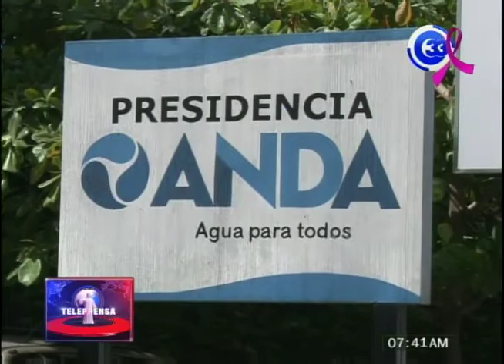Diputada de ARENA pide cambiar mecanismo para establecer tarifas en ANDA